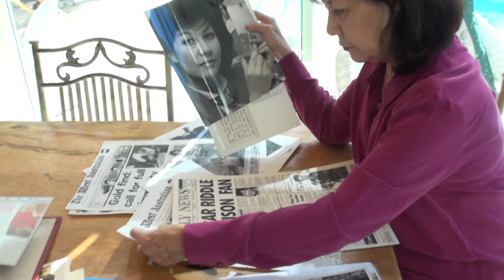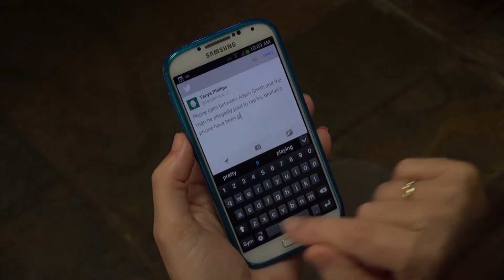TV Package COURTS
Project WA Tanya Philips.